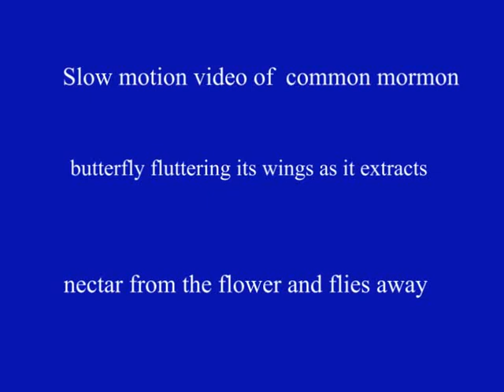common mormon butterfly slomo video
Common mormon butterfly Papilio polytes, the common Mormon, is a common species of swallowtail butterfly widely distributed across Asia.